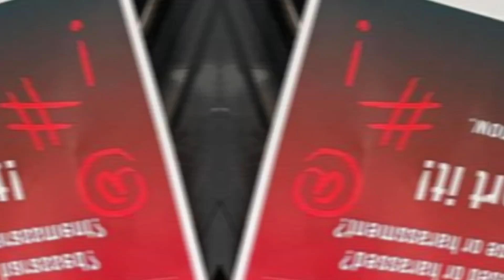अष्ट्रेलियामा नेपालीमाथी नियमित आक्रमण | भारतीय विद्यार्थी मारिए